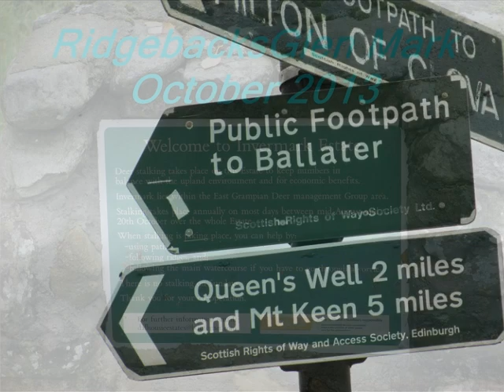Ridgebacks - Shumba & Sporan Scotland October 2013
Ridgebacks - Shumba & Sporan Bonny Scotland October 2013 - Owner & Breeder Kevin Pope.